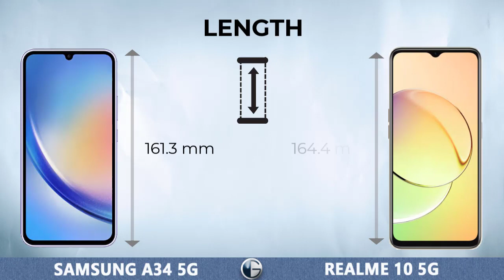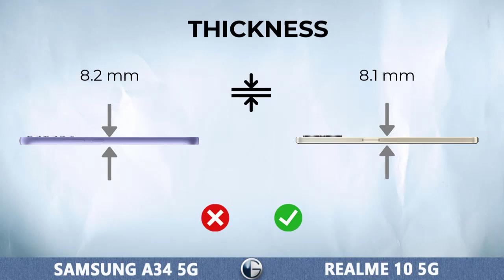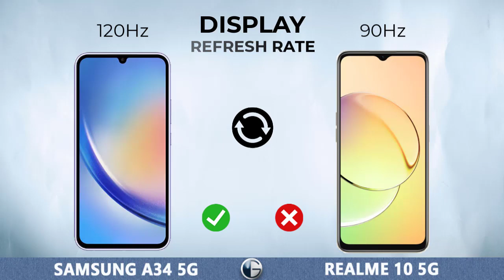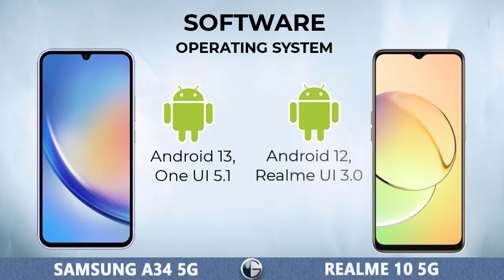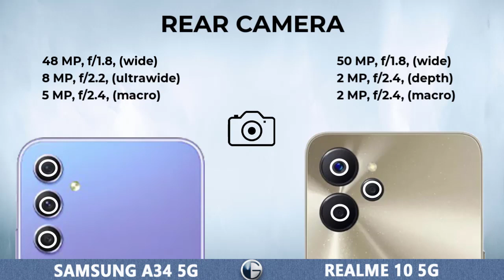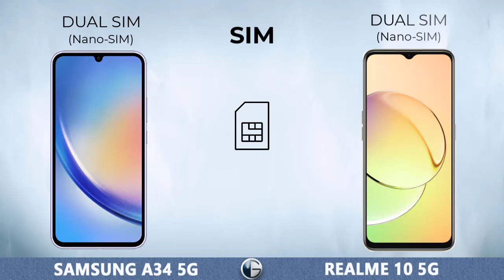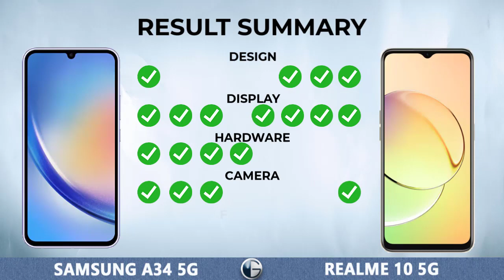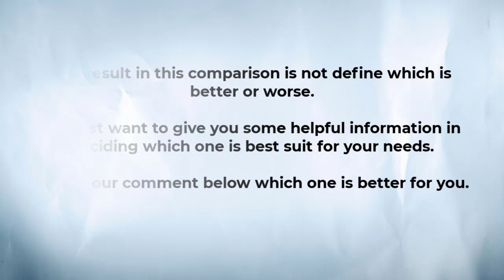SAMSUNG A34 5G vs REALME 10 5G || Full Specs Comparison